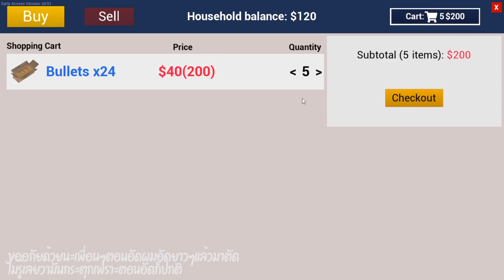Ranch Simulator SS2 [ไทย] หาเงินเลี้ยงชีพแต่เจอความผิดพลาดอย่างแรง EP.58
เติมเงินเกมส์มือถือ/PC